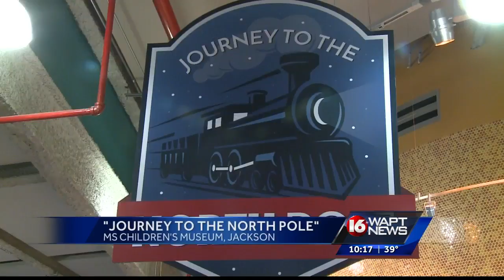Children take a 'Journey to the North Pole'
A portion of the Mississippi Children's Museum has been transformed into a magical winter village of twinkling lights and train cars.